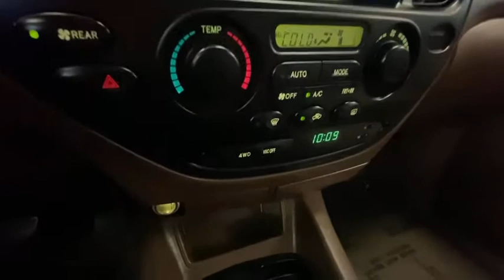2002 Toyota Sequoia Colorado Springs, Southern Colorado, Monument, Falcon, Pueblo, CO 21A191A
Used 2002 Toyota Sequoia available in Colorado Springs, Colorado. Servicing the Southern Colorado, Monument, Falcon, Pueblo, CO area.

Cool Rides
211 W Motor Way

Front seat type: captains chairs,Rear seat type: split-bench,Third seat: ,Upholstery: cloth,ABS: 4-wheel,Power brakes: ,Exterior entry lights: approach lamps,Front airbags: dual,Side mirror adjustments: power,Front wipers: intermittent,Pickup sliding rear window: power vertical,Power windows: ,Rear privacy glass: ,Rear wiper: ,Window defogger: rear,Anti-theft system: alarm,Power door locks: ,Axle ratio: 4.10,Locking differential: center,Antenna type: power,Cassette: ,In-Dash CD: single disc,Radio: AM/FM,Wheel diameter: 16 inch,Wheels: alloy,Clock: ,Gauge: tachometer,Front air conditioning: , automatic climate control,Skid plate(s): ,Center console: ,Cruise control: ,Power steering: ,Steering wheel: tilt,Stability control: ,Traction control: